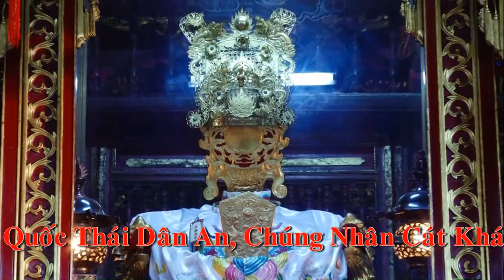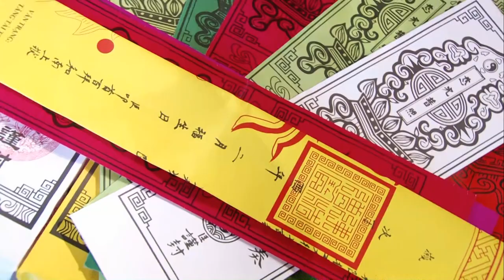Cậu khánh Nam đồng đền chúa Tây Thiên hầu giá Quan Tam - Cung Văn Đền Quốc Mẫu